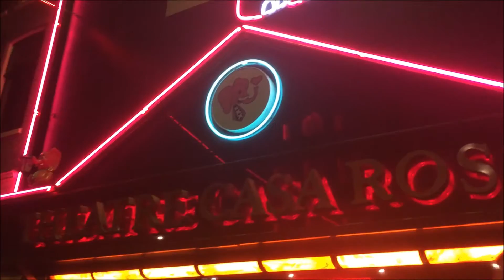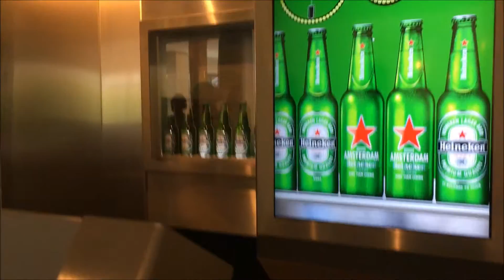Amsterdam intro - Italia moim okiem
Zapraszam Was dziś na streszczenie mojego weekendu w Amsterdamie!